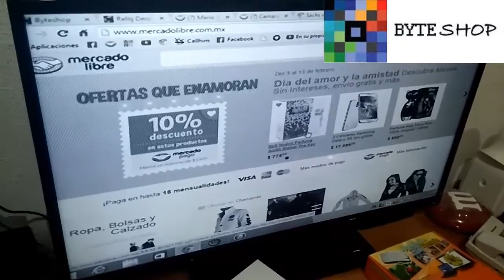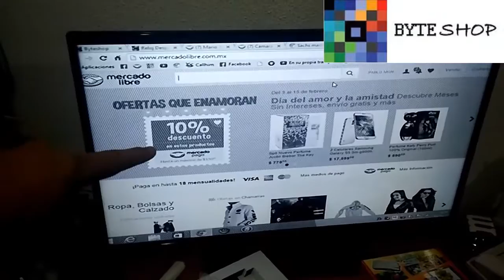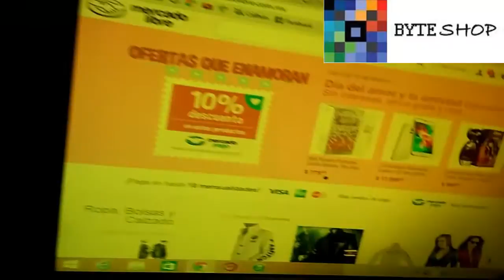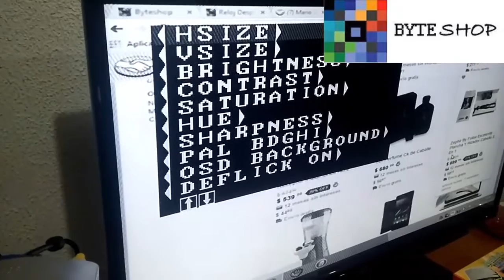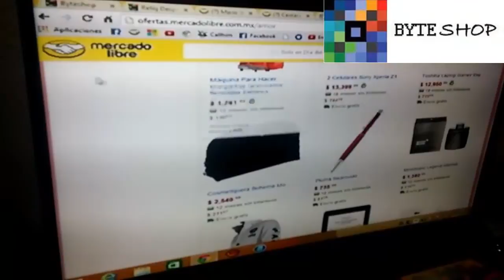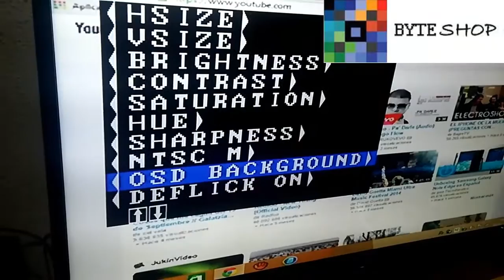Cable Adaptador De Vga A Rca Supervideo Para Tv Nuevos! Byteshop.com.mx